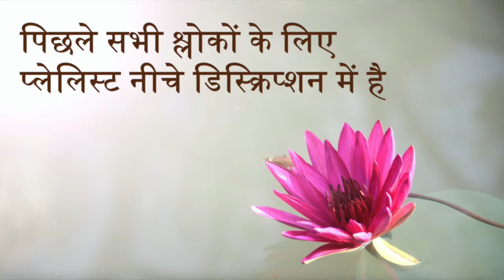Bhagavad Gita 16.2 | Chapter 16 Shloka 2 | भगवद् गीता 16.2 | अध्याय 16 श्लोक 2 | Gita Shloka 572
भगवद् गीता (भगवान का गीत) सबसे महत्वपूर्ण हिंदू ग्रन्थ है जो हिंदू धर्म के विचारों का एक संश्लेषण प्रदान करता है। यह धर्म, भक्ति और मोक्ष से सम्बंधित योग के विचारों पर चर्चा करता है। इसमें ज्ञान, भक्ति, कर्म और राजयोग चारों ही योग के मार्ग सम्मिलित हैं। इस वीडियो में भगवद् गीता के सोलहवें अध्याय के श्लोक 2 की चर्चा की गई है।

Bhagavad Gita (The song of God) is the most important Hindu text which provides a synthesis of the ideas of Hinduism. It talks about dharma, bhakti and the yogic ideas of moksha. It covers jnana, bhakti, karma, and Raja Yoga. In this video the Shloka 2 of the Sixteenth chapter of Bhagavad Gita is been discussed.